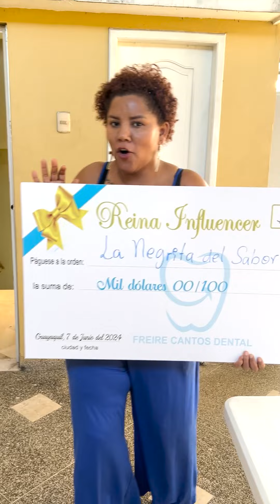Nuestra madre participó en un Reinado Influencer 👑y ganó este premio 😱😍